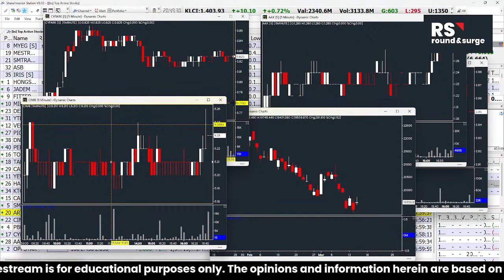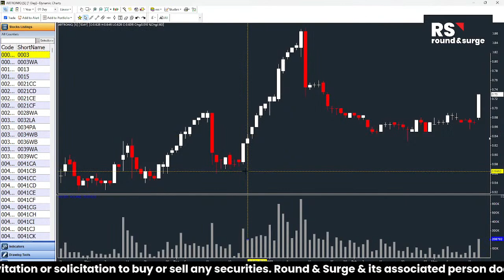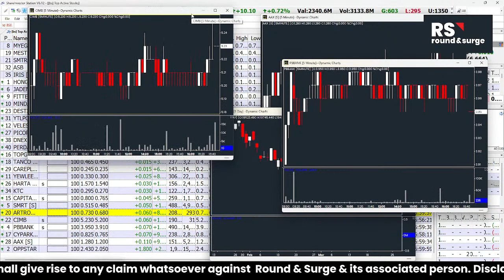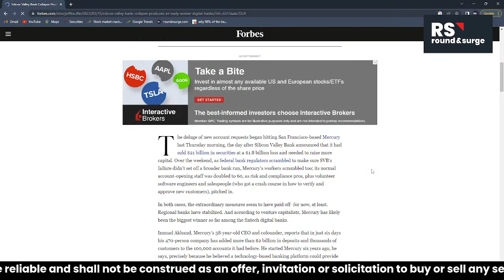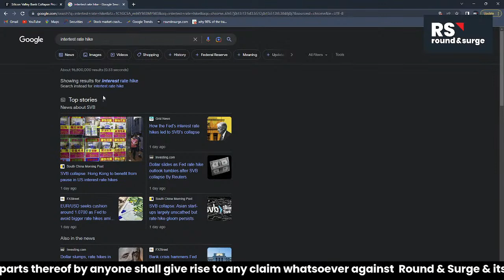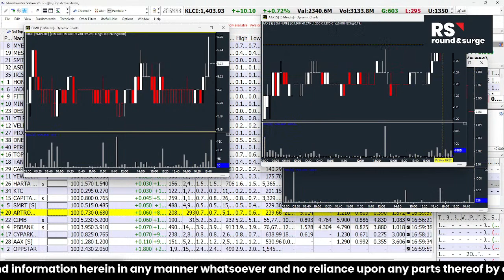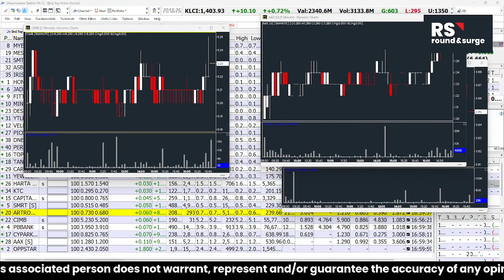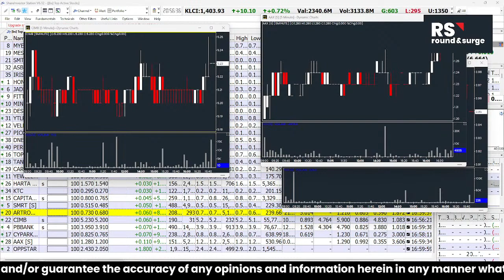KLSE Market Update : Silicon Valley Bank collapsed, how to protect our portfolio?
To find out more about our Operator Analysis Pro-Trader Course, visit this

Malaysia stock market is a unique market, hence it require a customized trading approach to tackle & swerve. Many existing traders in Malaysia applies a plug-and-play strategy from overseas stock market, but it is not necessarily the best strategy to trade in KLSE. This is due to the difference in local and overseas stock market regulation, as well as the size of market participants of institutional fund & retail investors.
“True traders react to the market.” is the backbone of our trading method. Our findings and strategies are develop through years of trading experience and observance of the operating style in Malaysia stock market.

- Brokerage fees : 0.08% or RM 8 whichever is higher  |  Intraday Brokerage fees : 0.08% (0.05% more than 50k transaction) or RM8 whichever is higher.

*Kindly read through the T&C and requirement of account opening before account opening*
Trading account FAQ :